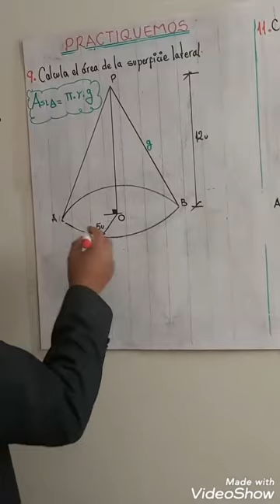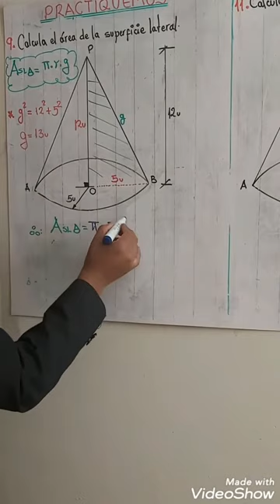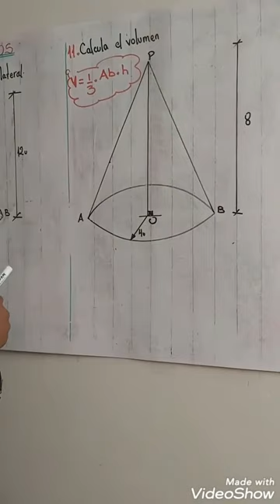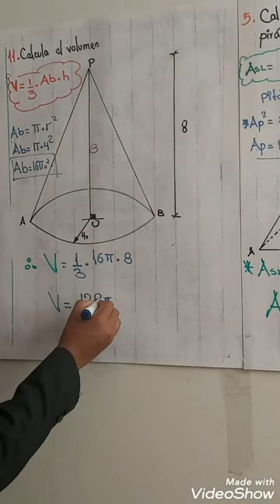Segundo Piramide y Cono P3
TEMA: Piramide y Cono P3
CURSO: GEOMETRÍA
AÑO: 2 SECUNDARIA